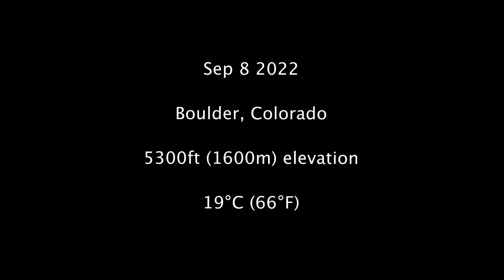Flora Duffy - Olympic Triathlon Champion - Race Specific Run Interval Session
The Tokyo Olympic Triathlon Champion Flora Duffy has had another stellar season, claiming victory at the Commonwealth Games and multiple Triathlon Super League events earlier this year. Now Flora  is preparing for the Collins Cup in Dallas taking place in 10 days time and we joined her for a race specific run workout in her home town of Boulder, Colorado.

The workout: 800m / 1200m / 800m / 1800m / 800m / 2200m / 800m / 1800m / 800m / 1200m / 400m with 80-90sec recovery.

Timecodes:
00:00 - Intro, Warm Up,
07:05 - The Workout
19:26 - Post workout Chat